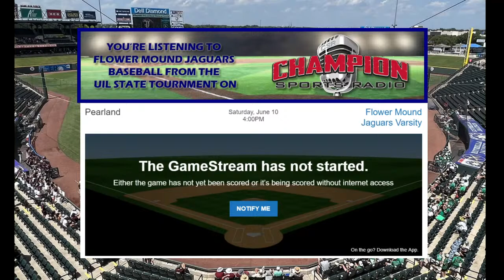6/10/23: Flower Mound vs Pearland - State Finals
Listen to the 2023 Class 6A State Championship Game between Flower Mound and Pearland on Champion Sports Radio